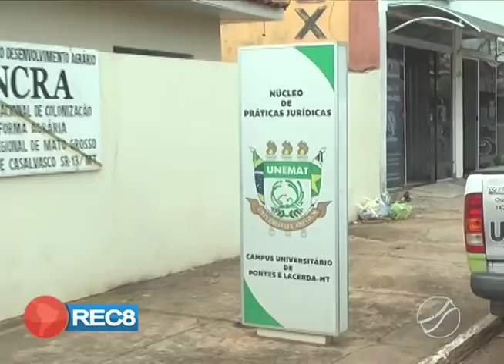PRÁTICAS JURÍDICAS: UNEMAT ATENDE ACADÊMICOS E A COMUNIDADE EM PONTES E LACERDA ATRAVÉS DO N.P.J.